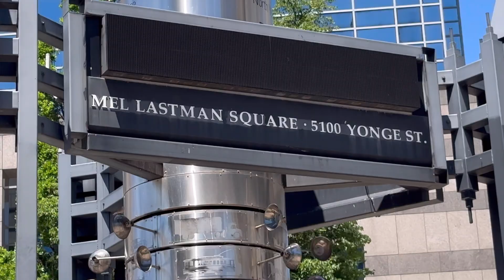G Pinto Live at Mel Lastman Square#tayocanada#filipinofood